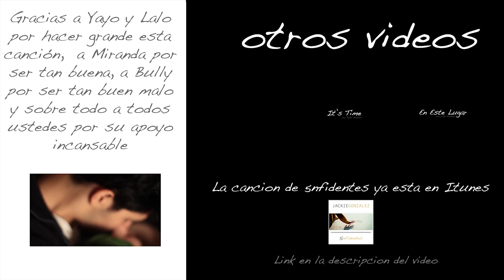♫ Ella - Original de Jackie Gonzalez en ViveConMusica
Soy artista independiente, si quieres apoyarme puedes comprando la cancion de "5nfidentes" y "Acercarme a Ti" en Itunes.